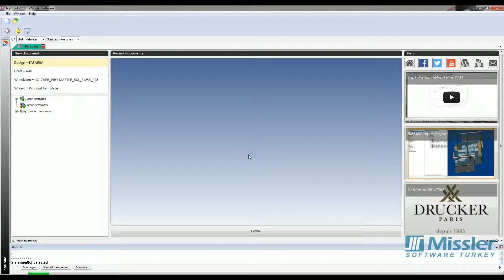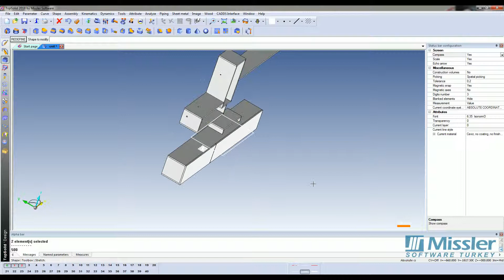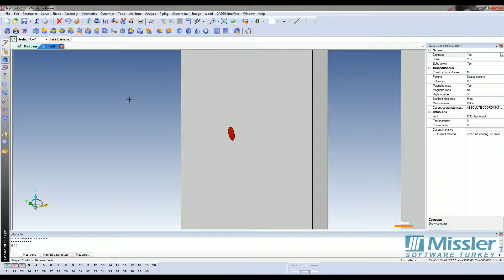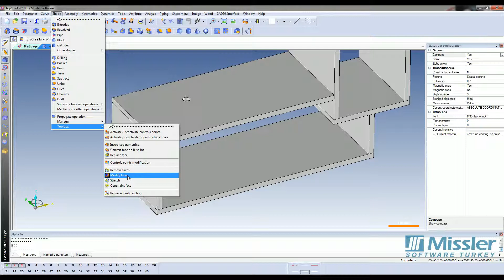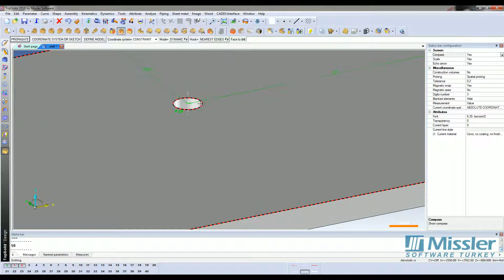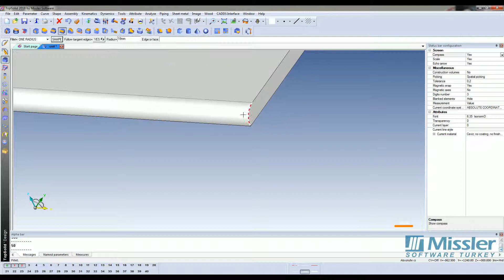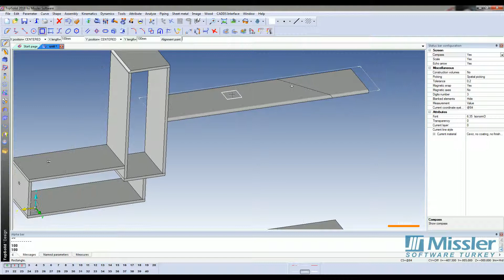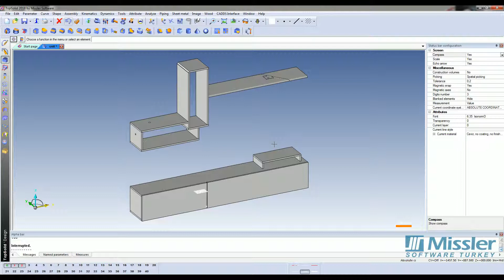16- TOPSOLID WOOD AUTOCAD DOSYALARINDA İŞLEM YAPMAK